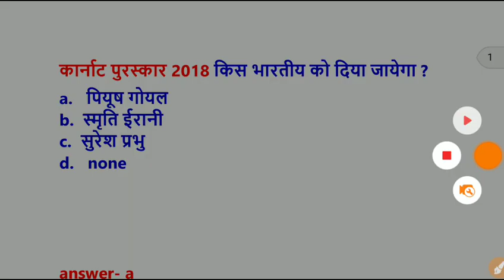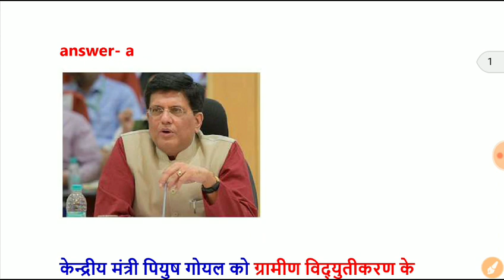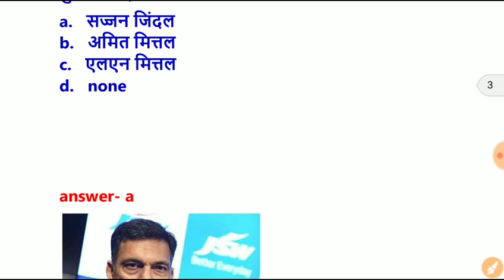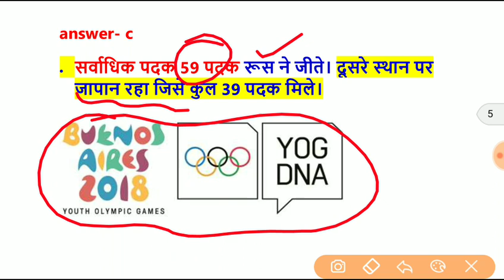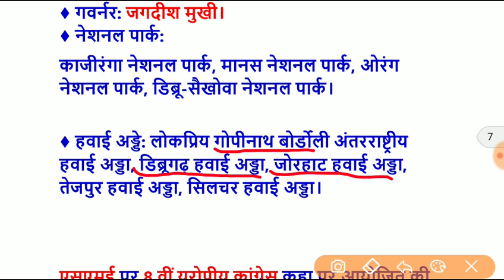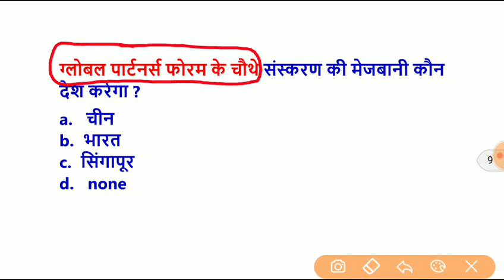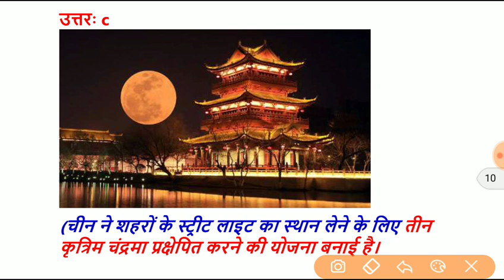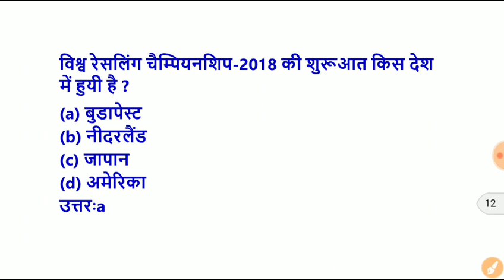21 अक्टूबर 2018 करेंट अफेयर्स हिंदी//रटलेना//21 October Current Affairs in Hindi- Target Study IQ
जनवरी से अक्टूबर तक का करेंट अफेयर्स (खबरी app पर )

7 oct +8 oct+9 Oct+10 oct+11 oct Current Affairs
1oct+2oct+3oct+4oct Current affairs 2018

10october+11 october current +11 october current affairs+12 october Current affairs +13 october current affairs

Daily Current affairs+ current affairs 2018+2017 current affairs +august +september+october+may+june+july+current affairs 2018+current+affairs+2018+target+study +iq

Current+affairs+2018+ssc+chsl+ibpspo+railways+rpf+locopilot+alp+groupd+ctet+current+sidbui+indianbank+